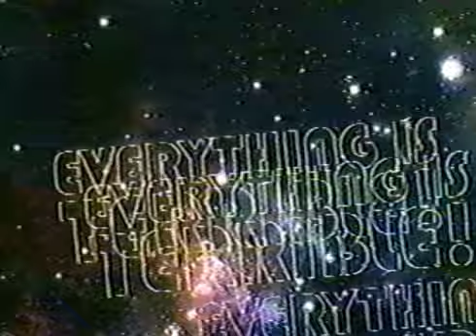MAKE IT BIG IN HOLLYWOOD, WORK AT A MOVIE THEATER!/// EVERYTHING IS TERRIBLE!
Video by Ghoul Skool